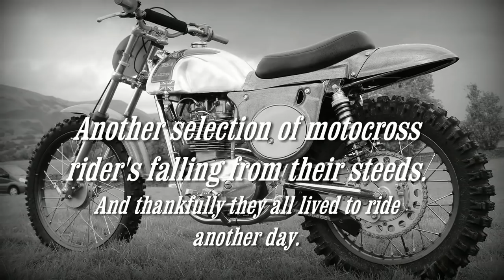Motocross Crashes "Unscheduled Motocross Dismounts" Part 2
The second video in the series of "Unscheduled Motocross Dismounts". Another collection of slips,falls, and motocross spills taken from my video archives. All video clips in this video are copyright Chris Montignani Video. The soundtrack is supplied by Louis Clark conducting the London Philharmonic Orchestra with a track entitled "Hooked on Can Can".